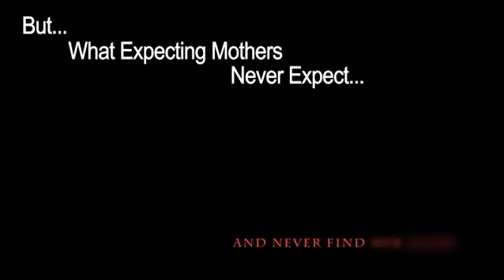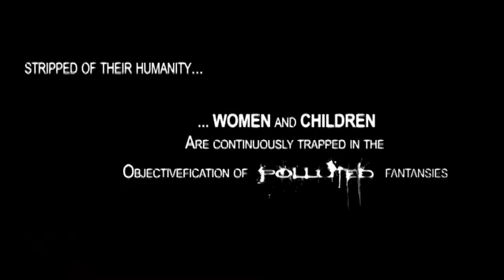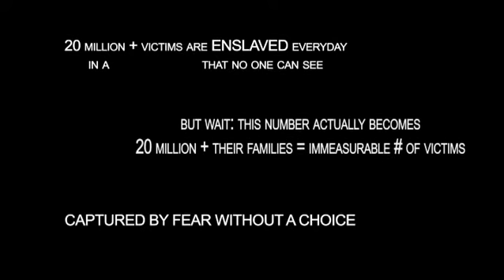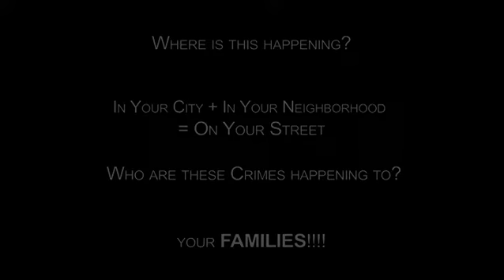"Silence Cries2" Triple AAA Campaign:"F4F" Global Human Trafficking Trailer ~ Revised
Triple AAA Campaign:"F4F" Global Human Trafficking Trailer ~ Revised

Revised and Re-edited by Andy Brown and Anissa Callaway

"Silence Cries2" is a Campaign Trailer to build: AWARENESS + ACTION = ACCOUNTABILITY in connection with LRT & Speak2YrHeart Productions.

Everyday, More & More Families all over the world are being crippled by the chains of Human Slavery, Sex Trafficking and FEAR.
This Number may be larger than we have an accurate count.
The Corruption of Human Trafficking enslaves more than the victim. It takes the entire family captive of those who are not guilty or involved in the Abuse.

How do we as a Nation Stop This?

AWARENESS
ACTION
ACCOUNTABILITY

These Three words are the DRIVING INITIATIVE Behind the Upcoming 2014 "TRIPLE AAA CAMPAIGN INITIATIVE"!

The Triple AAA Campaign "Fight4Families" is a Campaign initiative to build AWARENESS
Execute ACTION
& ignite ACCOUNTABILITY against all forms of Human Slavery!

We are building a Support Network for the Families of children & victims of Child, Human & Sex Trafficking!

We are CHARGED to Make a CHANGE and We ask you to JOIN US in the FIGHT4FAMILIES

3ANoMoreHumanTrafficking.org

Created & Directed by Anissa Callaway
Producer & Co - Director: LaMarcus Tinker of "glee, Friday Night Lights & Cougartown"